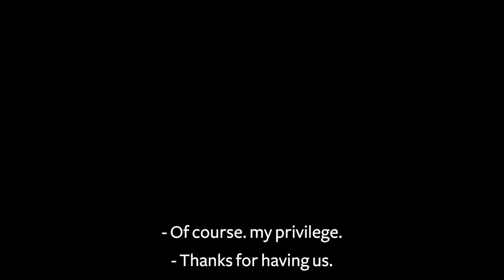Sound Health: Renew/Remix | Signal Boost: Equity & Access in Music & Wellness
Renew/Remix is the most recent installment of the Sound Health initiative at the Kennedy Center, a powerful partnership with the National Institute of Health (NIH), soprano Renée Fleming, and Dr. Francis Collins, science advisor to the President and longest serving director of the NIH, in association with the National Endowment for the Arts (NEA) and the Sound Health Network (SHN), an NEA initiative in partnership with the University of California San Francisco. The goal of Sound Health is to promote the intersection of music, health, and wellness.

The Kennedy Center hosted a 2-day convening, October 2-3, 2022, designed to illustrate the power of music in helping us navigate the “new normal” we’ve been thrust into after two years of pandemic.

Communities of color have been disproportionately impacted by the pandemic. How is the field responding? An urgent discussion around issues of access and equity in the music & wellness sphere featured Dr. Marisol Norris (Black Music Therapy Network), Mariagracia Rivas Berger (Latin American Music Therapy Network), Quetzal Flores, Dr. Rebecca Menza, Carlita Victoria (Darkness RISING Project), and Stacie Aamon Yeldell, moderated by Jeanette McCune.